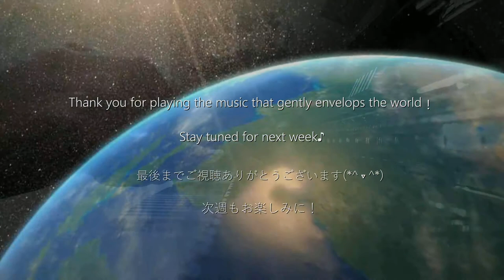【世界一柔らかなピアノ音】スタインウエイピアノカスタム (CafePiano37リマスタリング）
ベーゼンドルファのｆ特性をスキャンしてスタインウエイに導入した世界一柔らかなピアノ音。

Tuneed at Solfegio 852Hz.
The remastered sound source is released on SoundCloud